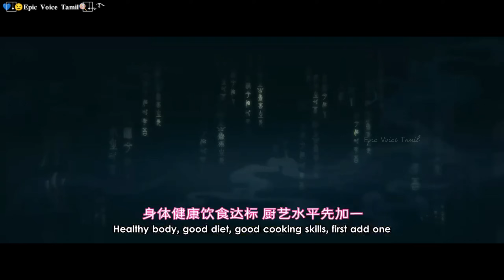Boy Gets A Level-Up System பகுதி-2 | Story Explain Tamil | Epic voice Tamil | Anime Tamil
My Dear Brother's & Sister's ❤️

king's Big Brother Anime in Tamil Dubbed